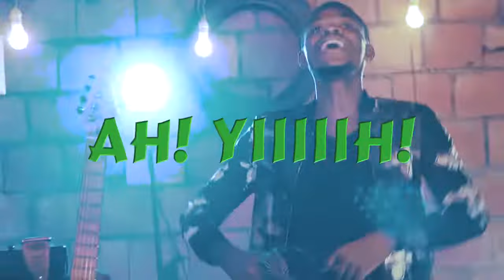POWER OF GOD (CLIP OFFICIEL)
louons Dieu avec les instruments qui retentissent pour sa gloire.

une Générique pour la Gloire de Dieu
avec comme titre: "POWER OF GOD" qui signifie puissance de Dieu 🙌

Notre première générique réalisé pendant nos 1 année d'existence 👌